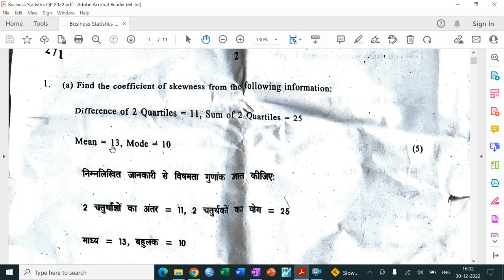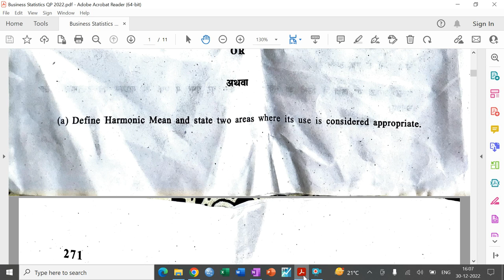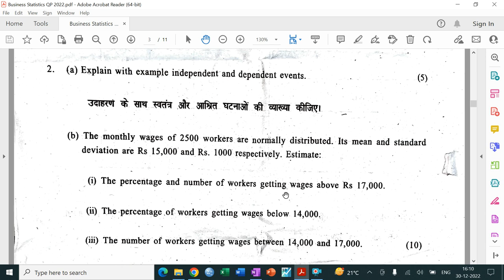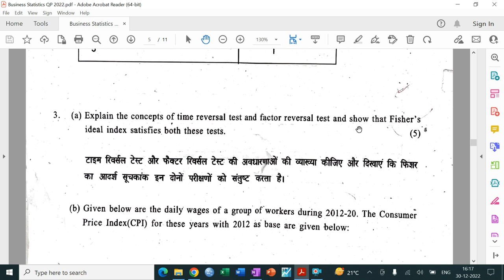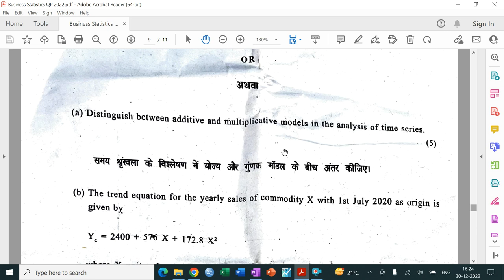Business Statistics QP 2022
Delhi University - Solution 2022